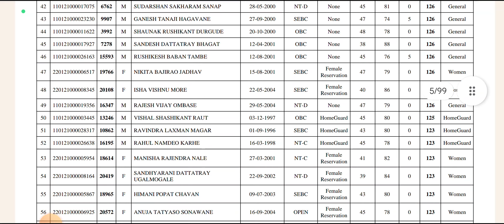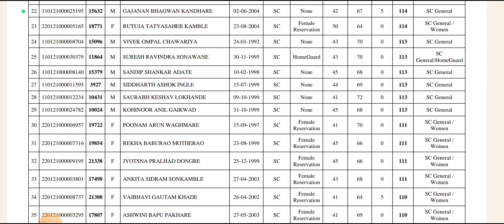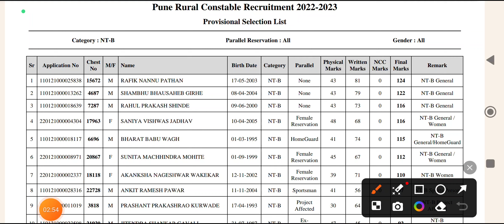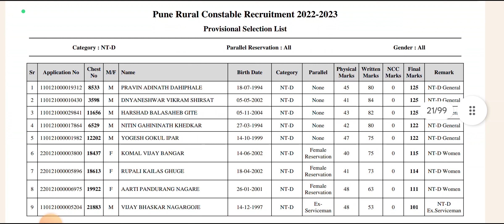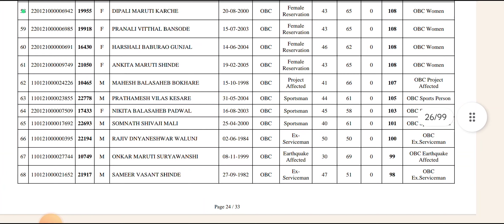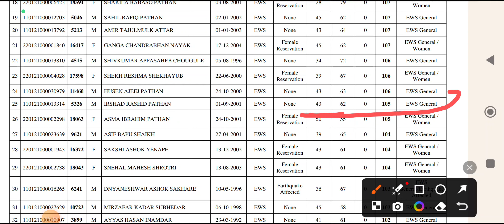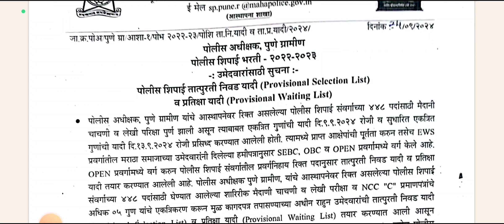Pune police final cut off jahir